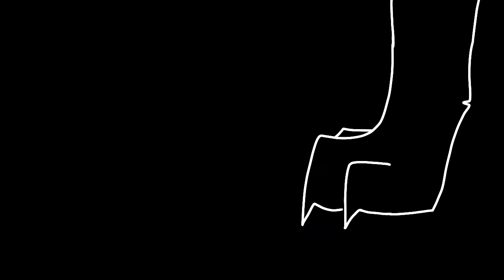Fantastic phantasm meme (FLASHING LIGHTS)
Woooo an animation
I've finished it like weeks ago but I forgot to upload it lmao

Probably my fav animation i ever made but-

Ayyyy kind of backstory i guess??

So uh Ray is a wolf-goat-enderman hybrids means she can't touch water and that's why the drop is there, the book is her memory book, grass block because she loves grass blocks, the head is Phil's (I'll explain that some different time)
The green thing is to calm her from her enderwalk and the ender eye because Y E S

Characters used
Raynoo
Philza
(yes he has a furry design because I HATE DRAWING HUMANS OMG)